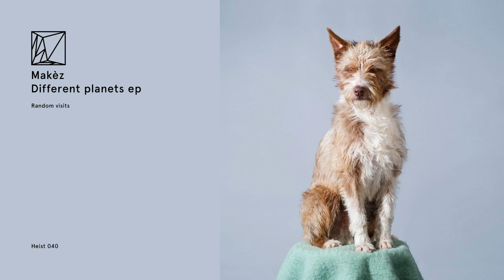Makèz - Random Visits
There's nothing quite like the feeling of signing your first release with a record label. The combination of pride, anxiety and anticipation is almost unbearable. In the end, you get to hold your own record in your hands and realize this could be the start of something beautiful. In this case, it's newcomers Makèz who get amped up for this with their debut release on Heist. Their 'Different Planets' EP sees the duo navigate between disco flavored house, dreamy electronics and old school Chicago influences. The remix is by none other than Belfast based DJ and founder of Body Fusion: Bobby Analog.